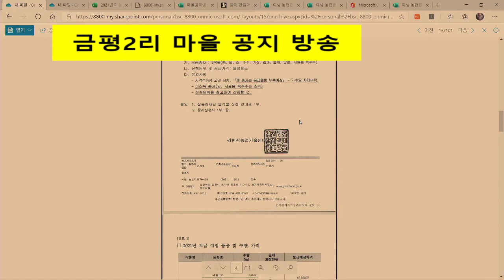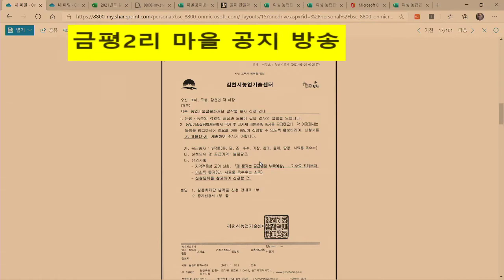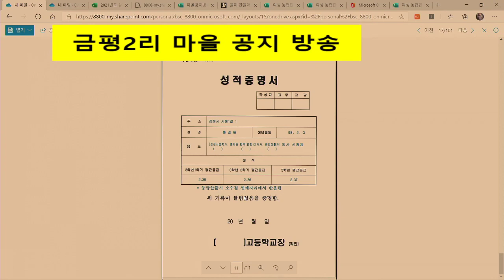마을공지방송 2021 01 20